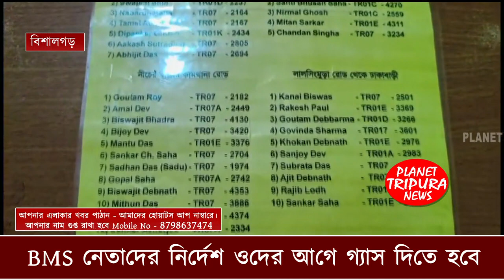bishalgarh petrol pump news | BMS tripura bishalgarh news | bishalgarh bjp bms crime